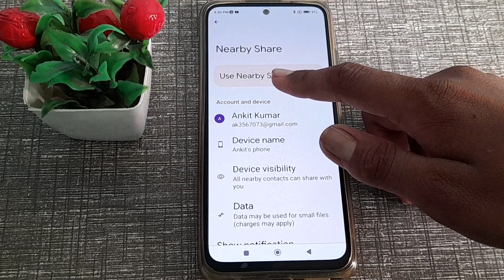how to on nearby sharein redmi Note 10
how to on nearby share in redmi note 10 phone|
on nearby share in  redmi note 10|  nearby share ko kaise on  kare redmi note 10 phone |
redmi note 10 phone main nearby share kasai enable kare| nearby share chalo kare  in redmi note 10